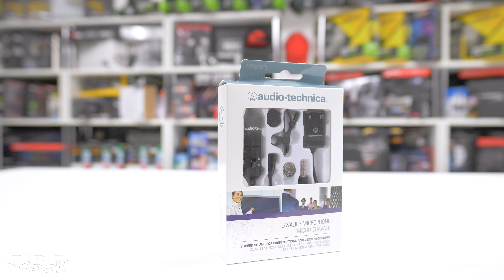Computex 2017 - What's in our camera bag?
In this video we go over the gear we're jamming in our camera bag for Computex 2017.

Gear listed includes:
-Panasonic GH5
-Panasonic Leica DG Summilux 12mm f/1.4
-MindShift Gear FirstLight 30L
-Sony FDR-AX53 4K
-Zhiyun Crane 3-Axis
-Audio-Technica ATR3350iS
-Boya PVM1000
-ORICO 2 AC Outlets 5 USB Ports Surge Protector
-Peak Designs Capture Pro